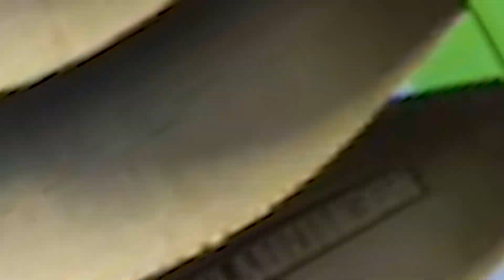Ferrari Enzo vs Lamborghini Urus in GTA 5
Get ready for an exhilarating race as the iconic Ferrari Enzo goes head-to-head with the powerful Lamborghini Urus in the thrilling streets of Los Santos in GTA 5! 🏎️💨

🌐 Join us in the virtual realm where the legendary Ferrari Enzo, a symbol of Italian automotive excellence, meets the versatile Lamborghini Urus, a high-performance SUV with supercar DNA. This battle is a spectacle of contrasts, where classic speed competes against modern power in the dynamic cityscape!

🚗 The Ferrari Enzo, a limited-production masterpiece with a V12 engine, challenges the Lamborghini Urus, a luxurious SUV that doesn't compromise on performance. Who will dominate the urban streets, proving whether classic speed or modern versatility takes the lead?

🏁 Brace yourself for high-speed races, daring drifts, and breathtaking pursuits that will keep you on the edge of your seat! Whether it's the Enzo's iconic roar or the Urus's powerful presence, every moment is a celebration of automotive excellence.

Let the music elevate the experience as these two distinct vehicles tear through the bustling streets of Los Santos.

Witness the Ferrari Enzo vs. Lamborghini Urus in GTA 5, a race that embodies the fusion of classic speed and modern power.

👊 Ferrari Enzo vs. Lamborghini Urus in GTA 5, where legendary craftsmanship meets contemporary versatility, and the asphalt becomes a stage for a symphony of automotive contrasts! 🏁✨